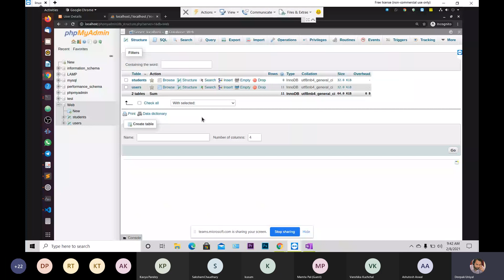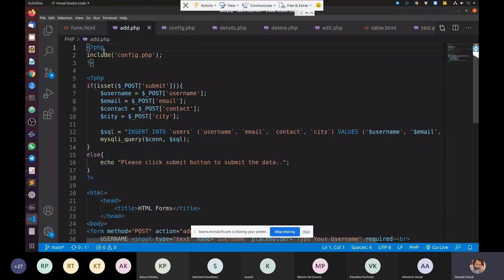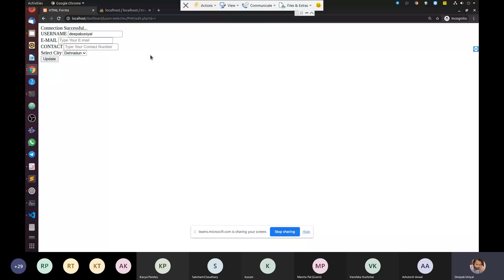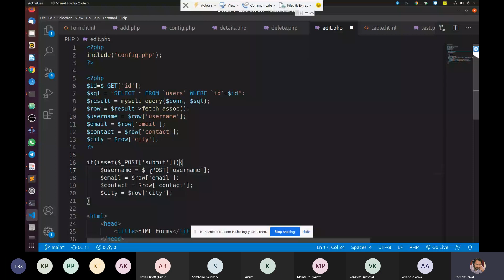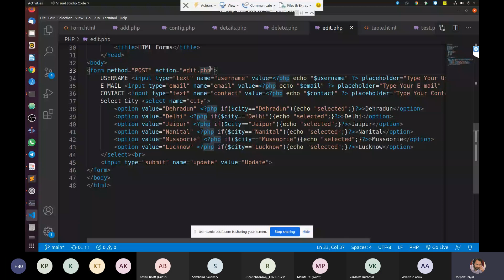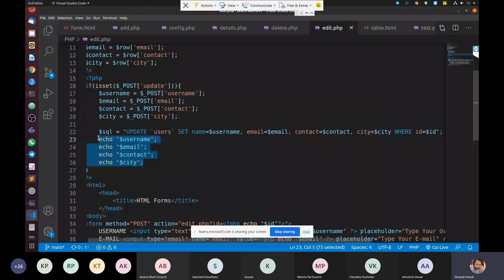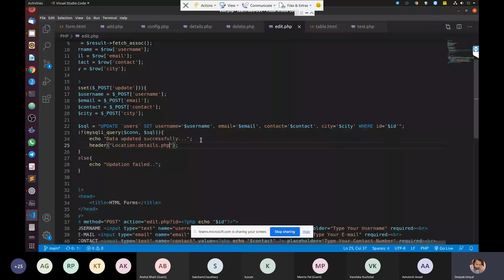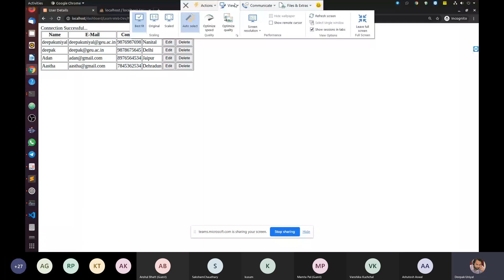FSWD | L8: Update and Delete Data Using PHP Script | Perform CRUD Operations | The Easy Concepts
In this tutorial, we have discussed the way we can update and delete the record in the database using a PHP script. We also discussed the way we can merge an HTML and PHP code together.
We fetched the data from the database and shown the details on a web page in a table format.